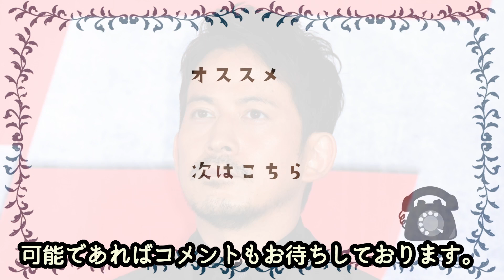岡田准一「退所は逃げだが原因はジャニーさん」事務所退所の真相とは！？二度目の会見が「八百長会見」と呼ばれてしまっている理由に一同驚愕！？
もしもし。

・岡田准一さんの退所の真相について